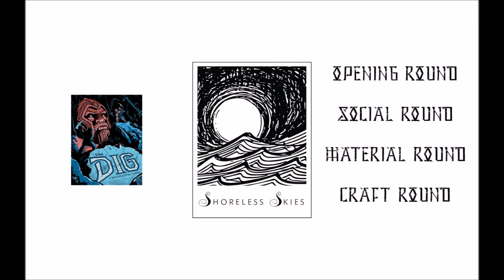[The Dig] Finale Round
In which complications are resolved and we find out how things end.

Starring Anthony, Derek, Jonathan, and Jacob

Edited by Derek A. Kamal